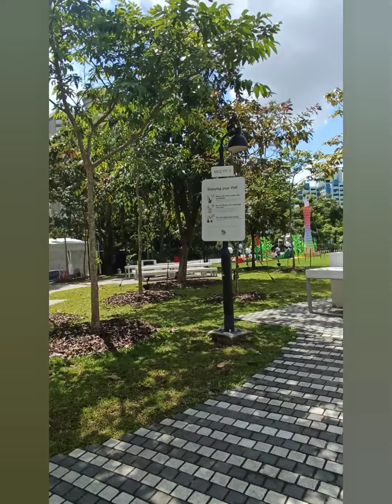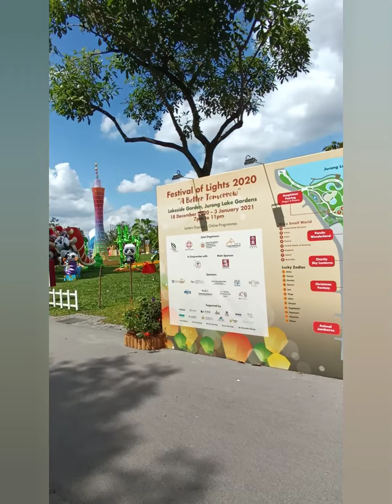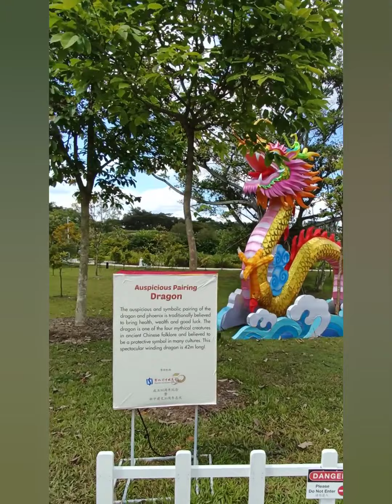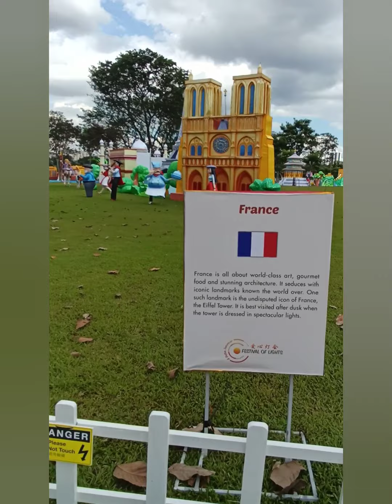STROLLING AROUND JURONG LAKE GARDENS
Sprawling park around a lake & swamp forest with a boardwalk, playgrounds, a dog run & water sports.